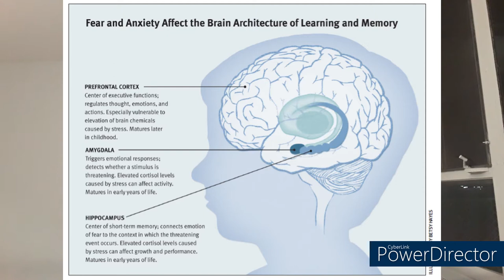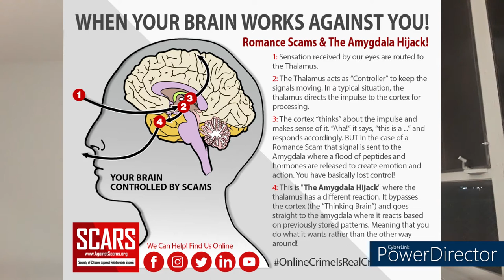Stop Doing this to your Child | Fear-Based Parenting | Telugu